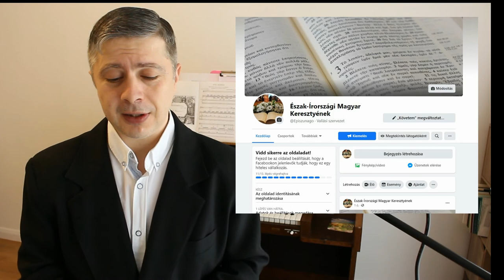Észak-Írországi Keresztyén Református Alkalmak: Reformáció napi ünnepi istentisztelet Sáfrány Zoltán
Reformáció napi ünnepi istentisztelet: Sáfrány Zoltán
református lelkipásztor - Edinburgh, Skócia